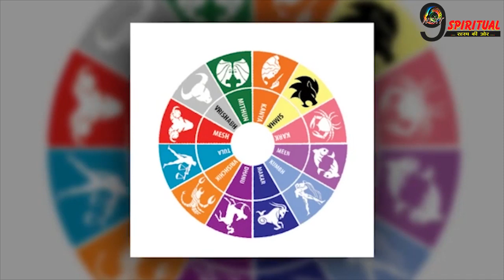आज से इन राशियों पर मेहरबान हुआ विष्णु जी, पलट सकती हैं किस्मत||Today Horoscope